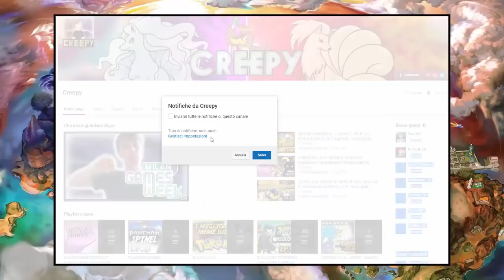Grazie mille...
LEGGI!!!

Gruppo Telegram!